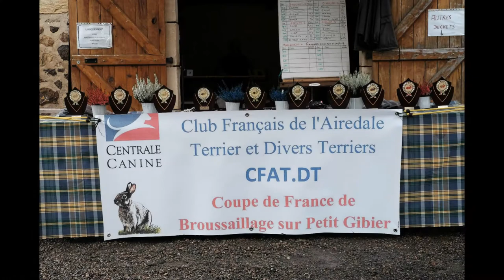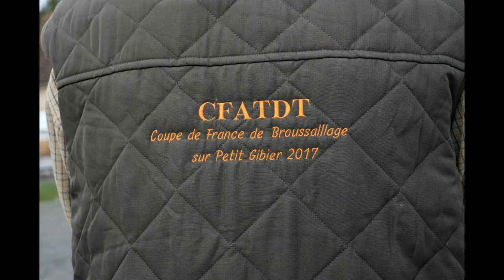Coupe de France de broussaillage sur petits gibiers - CFATDT 2017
Broussaillage petits gibiers, CFAT-DT, Terriers, coupe de France de broussaillage, concours de travail chiens, petits gibiers, chiens, dogs, fox terriers, border terriers, bedlington, scottish, cairn, staffie, jack russel, teckel